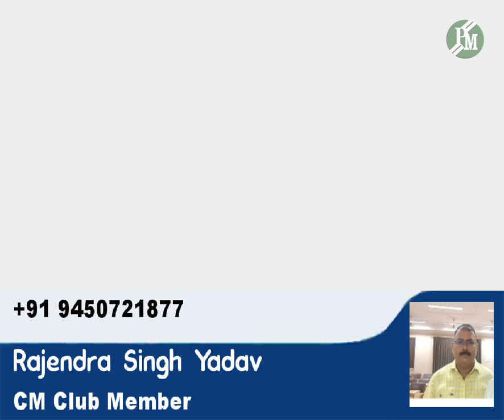अधिक जानकारी के लिए इस नंबर पर संपर्क कीजिए राजेंद्र सिंह यादव उर्फ हरिओम